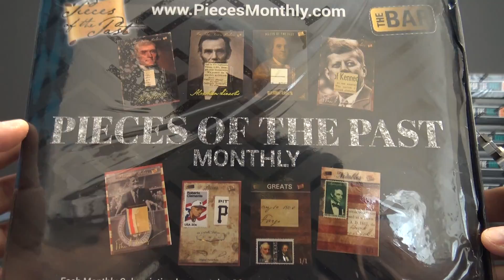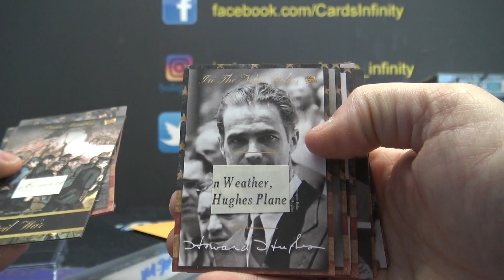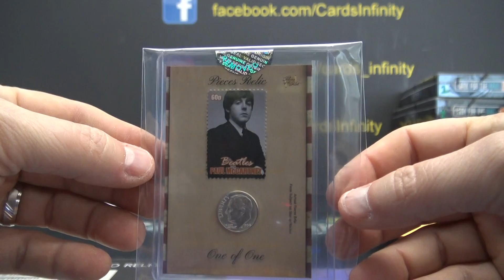AndyOdd's 2020 POTOP Monthly Box Break